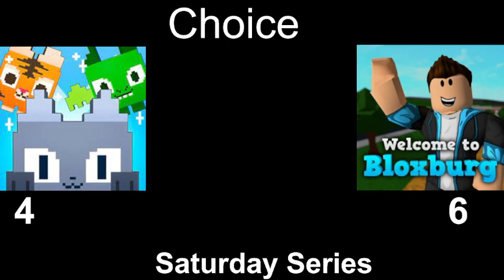If Roblox Games Played Football! (Episode 1)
👀 S O C I A L  A C C O U N T  L I N K S 👀